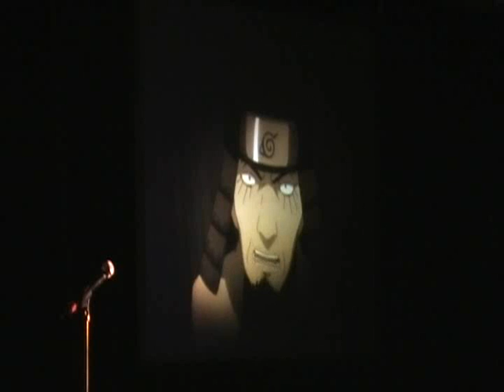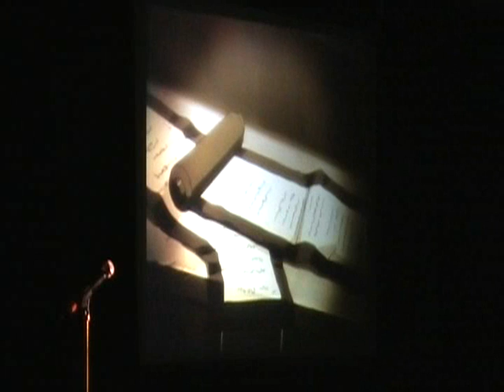Anime Vegas 2009 - Death Note & Naruto Double Live Commentary Part 2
*NOTE*
Not only is there commentary from the voice actors, but lots of commentary from the audience (screaming, cheering, etc fan moments)  so it might be hard to hear whats going on in the episode.

Does it get any better than this? Brad Swaile from Death Note (the one and only Light Yagami) and
Yuri Lowenthal from Naruto (Sasuke Uchiha, as if you didnt know) give live commentary on their
own shows and each others. Add the luscious Tara Platt (Temari) to the mix as the moderator and youve got pure bliss!